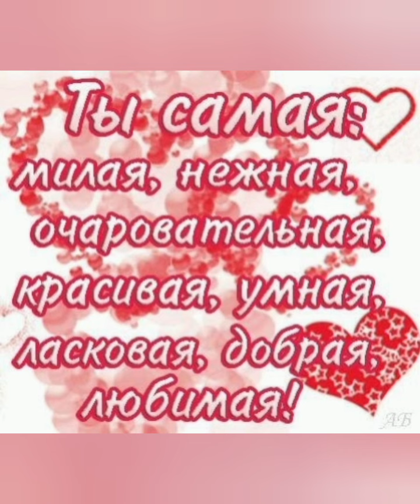10 октября 2024 г.